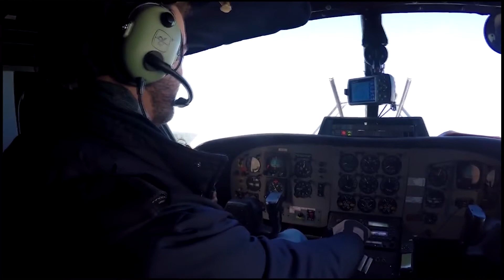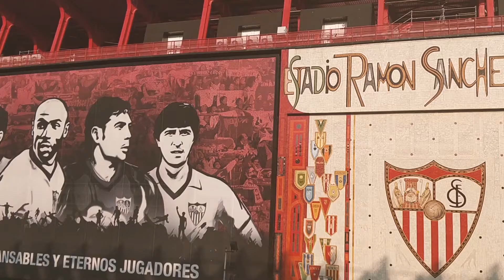My Skydiving Story | Because the Door was Open | Spain 2018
A short video of my skydiving trip to Spain in September'18.
The video sums up our overall experience of experiencing the beautiful country along side our journey to complete the AFF course at Skydive Spain.
When I look back, this was the most memorable journey for us where every day was a new challenge. The ups and downs of completing the course with the pressure of performing well in those 45 seconds, the financial crisis we faced at a certain point of time, the hours spent waiting for the wind conditions to improve, all of it now seems worth every effort.
Filled with all the new experiences and feelings, spending the day hours at the hangar and the evenings on the streets of Seville is something I would love to go back any day.

Here's to this journey of a lifetime!